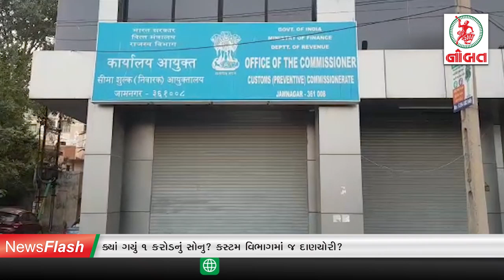નોબત ન્યૂઝ ફ્લેશ 18-12-2020 :- ક્યાં ગયું ૧ કરોડનું સોનુ? કસ્ટમ વિભાગમાં જ દાણચોરી?